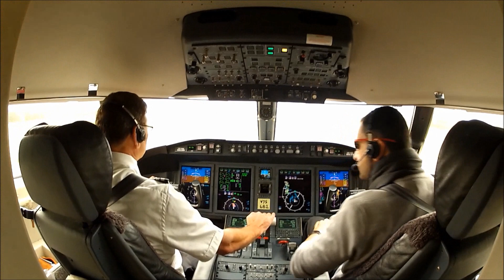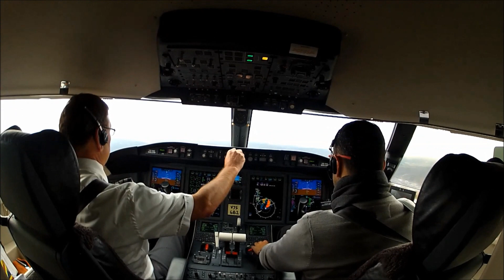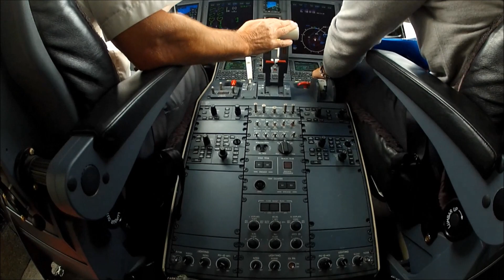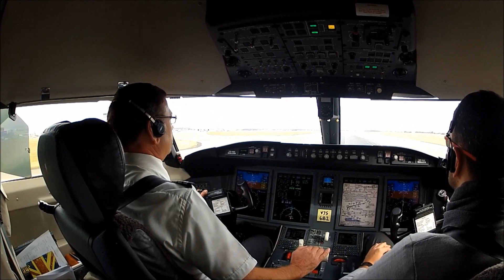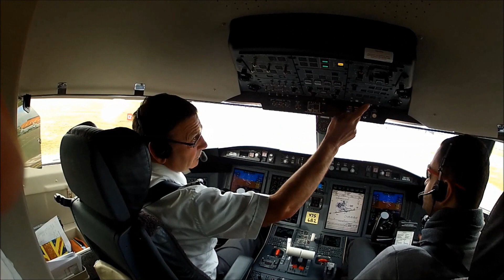Bombardier Challenger 605 (Farnborough to Luton) -GoPro HD Hero2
Jump seat ferry flight from Farnborough to Luton airport. Late landing clearance due to a late takeoff clearance given to an Elal 757. We were given cleared to land just before minimums! ( 2:44 )

Landing 2:24